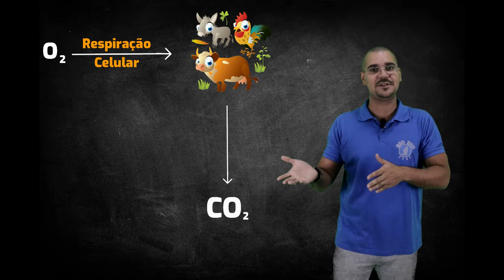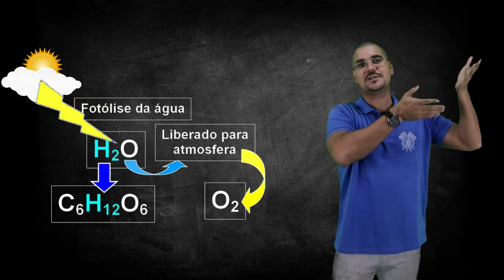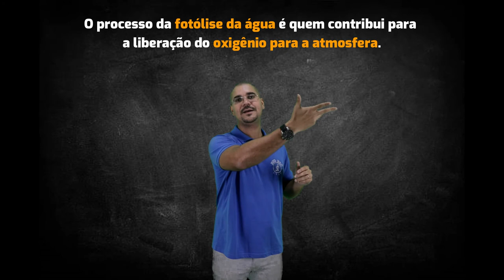Ciclo do oxigenio [Bio Bio Sabe]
Faaala Alfredão ! Fala Jéssica !
Nesse vídeo você aprenderá sobre o ciclo do Oxigênio. Preparamos um mapa mental narrado de cada etapa do ciclo para facilitar o entendimento.